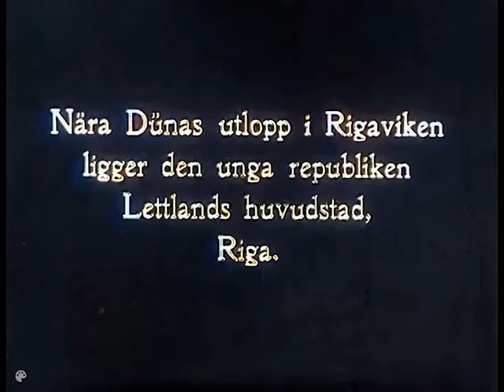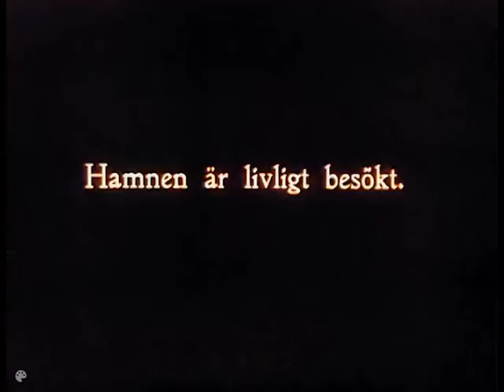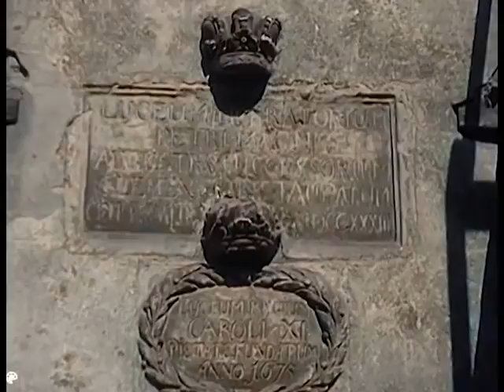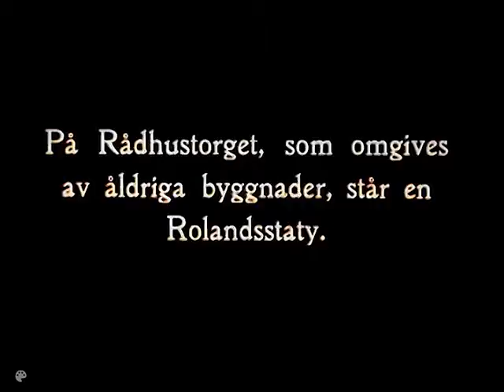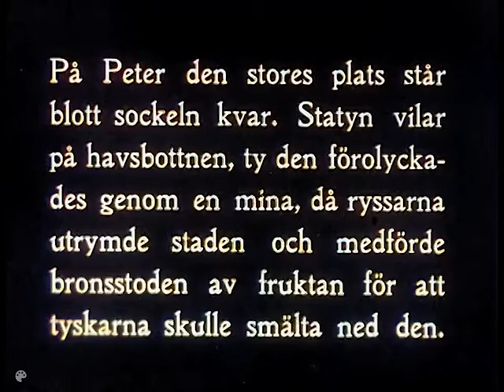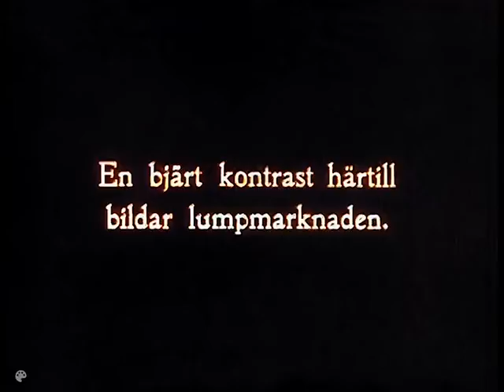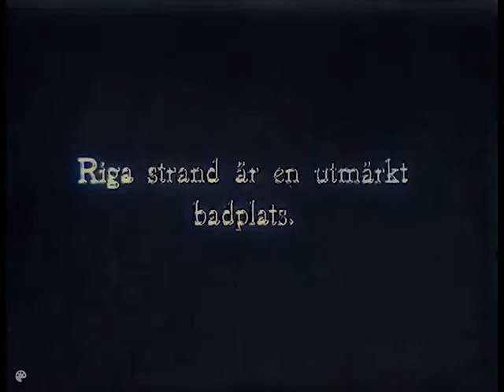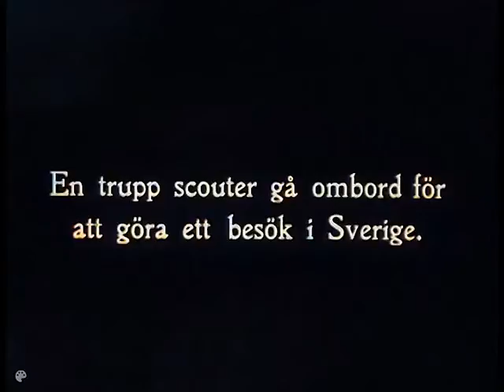Riga in 1929 Color Footage